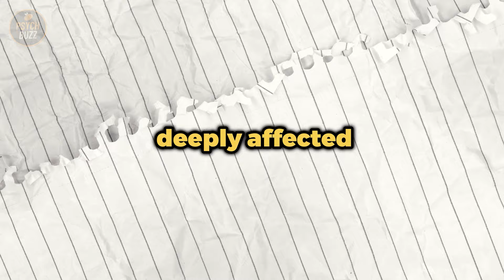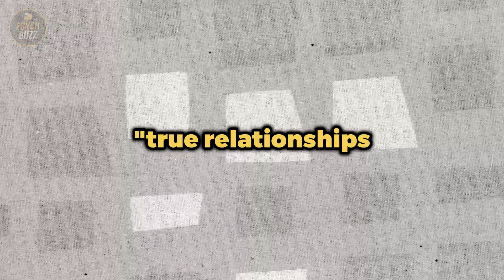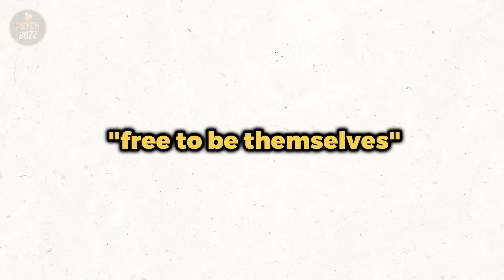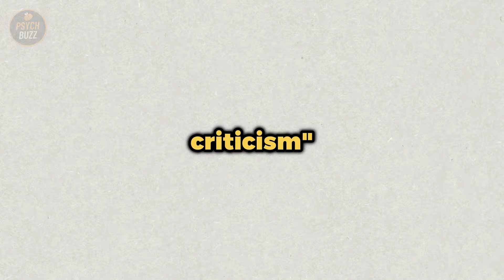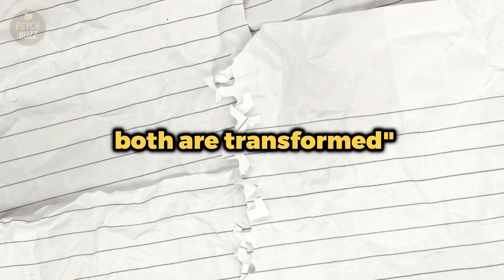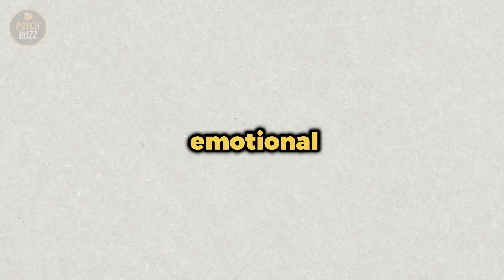7 Things EVERY Sigma Male Is Hiding (INSANE Secrets Revealed Now)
Sigma males are known for their mysterious and independent nature, but what are they really keeping beneath the surface? In this video, we’ll uncover the 7 surprising things every sigma male is hiding—secrets that reveal their unique mindset, hidden struggles, and powerful qualities. From their quiet ambition to their unspoken emotional depth, you’ll discover what makes sigma males so intriguing and misunderstood. Whether you’re a sigma yourself or just curious about their world, this video will give you rare insights into what truly sets them apart.

⏱️⏱️VIDEO CHAPTERS⏱️⏱️
7 Things EVERY Sigma Male Is Hiding 00:01
THEY CARE TOO MUCH BUT RATHER NOT SHOW IT. 00:49
THEY CRAVE GENUINE CONNECTION BUT HAVE TOO SOLID BOUNDARIES. 02:25
THEY SEEM COOL ON THE OUTSIDE BUT THEY OVERTHINK A LOT. 04:11
THEY WANT TO BE VULNERABLE TOO. 05:44
THEY’RE OFTEN THEIR OWN TOUGHEST CRITICS: 07:29
THEY CAN BE UNPREDICTABLE: 08;29
THEY’RE INDEPENDENT BUT SECRETLY APPRECIATE SUPPORT:  09:59